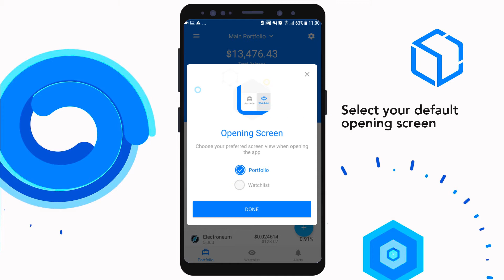New features: Opening screen and Drag and Drop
In this new release for Android we improved our UI again. From now on, you will be able to select your default opening screen to have first your portfolio or your watchlist.

Also, thanks to our new Drag and Drop feature, now you can put on top of the list your favorite tokens.